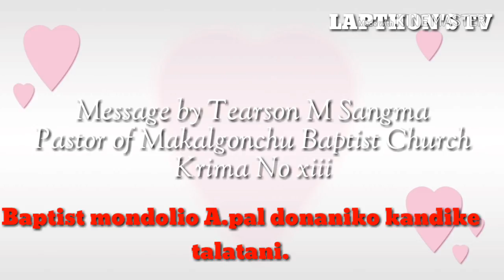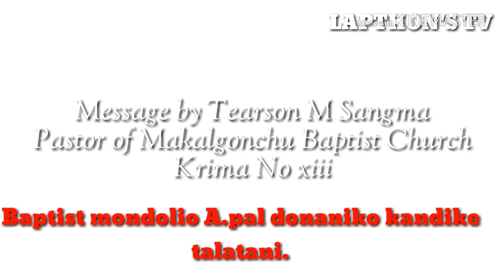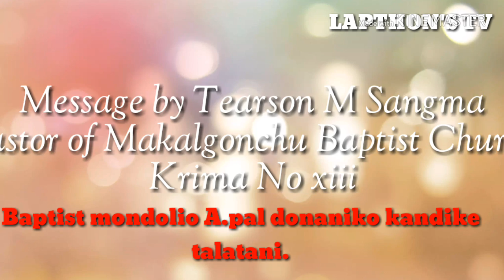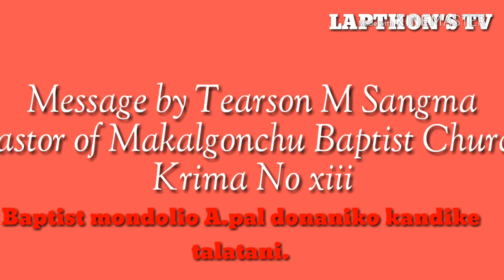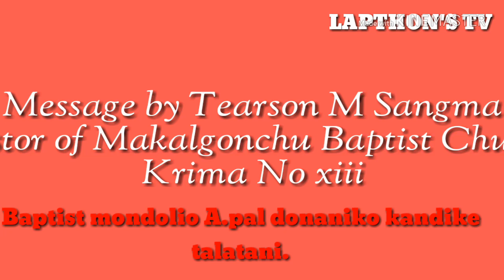Baptist Mondolio A.pal donani gimin kandike talatani by Pastor Tearson M Sangma...LAPTHON'S TV